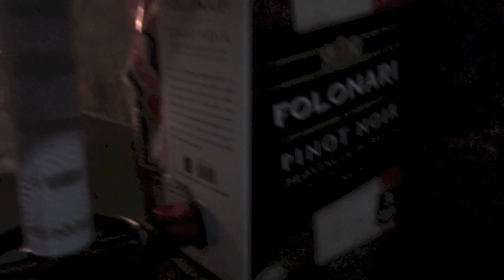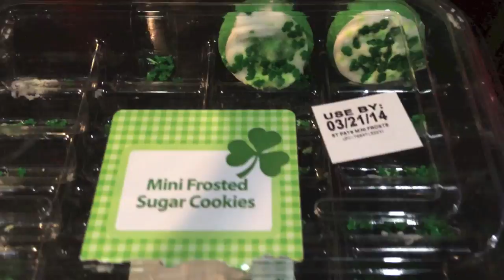TMG Tour Journal Day 11 and 12 Double Feature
ThatsMyGig.com presents Derek's TMG Tour Journal. This is day 11 and 12 of the tour, starting with the first mornings of tour rehearsal in Nashville, TN and ending with the VERY FIRST show at the Houston Rodeo at Reliant Stadium in Texas! Joe and Derek give you a tour of the bus, and discuss tour life. Watch till the end to see part of the show, live! Check out more videos and great articles about the in and outs of the music industry